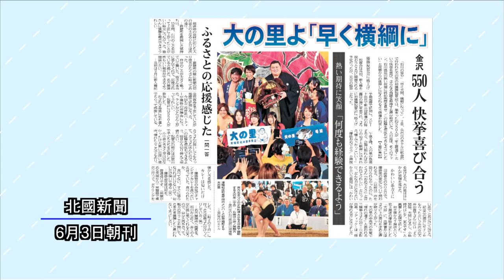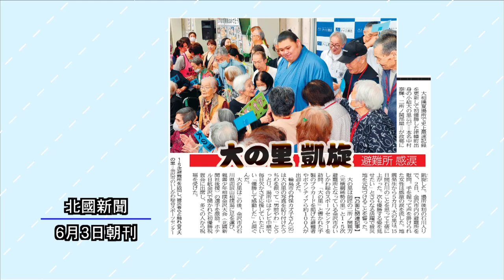ニューストピックス「大の里 石川に凱旋」北國新聞社社会部兼運動部・田島大之記者 2024年6月6日放送